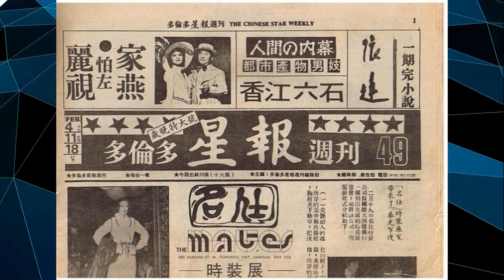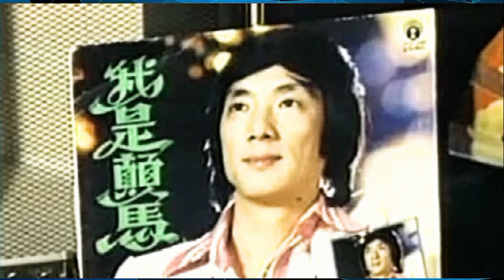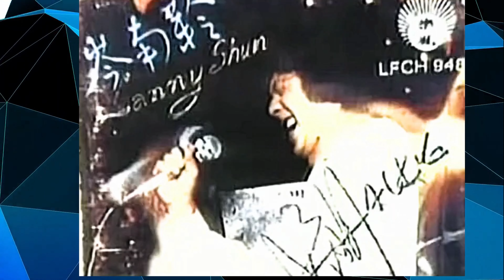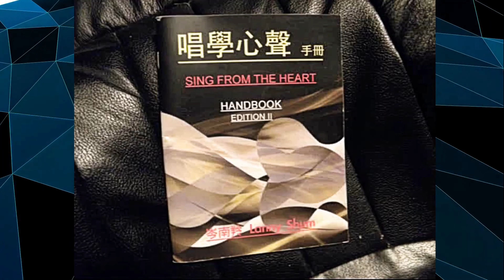Lanny Shum 岑南羚 My Story in My Way - 2023 4K movie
這 ' My Story in My Way ' 從 9 歲開始參加比賽演唱的回憶, 展望明年自己 80 歲, 於香港舉行第 1 次及加拿大多倫多第 8 次的個人演唱會; 這是我不枉此生的演出. 你明年臨場的參與, 與我一起歌唱, 我當會深深感謝, 銘記於心.
2024 年, 香港 - 3 月16 曰於九龍灣國際展貿中心 MUSIC ZONE THEATRE..
2024 年, 多倫多- 4 月21 曰於萬民 PEOPLE THEATRE ...See you...